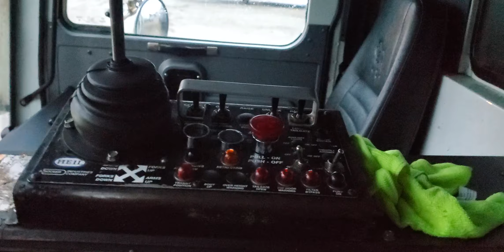MCS Truck M-002 Update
Finally got the Bulldog back. Spent the day cleaning her up. She's slowly coming back to life. 😎